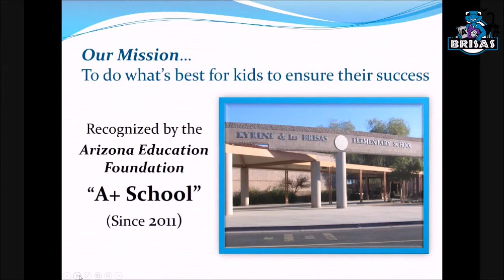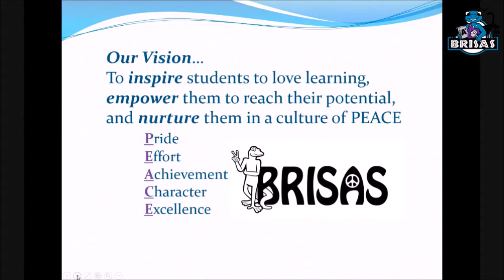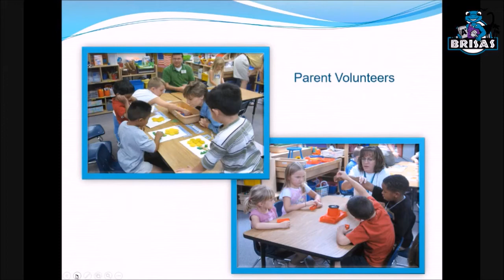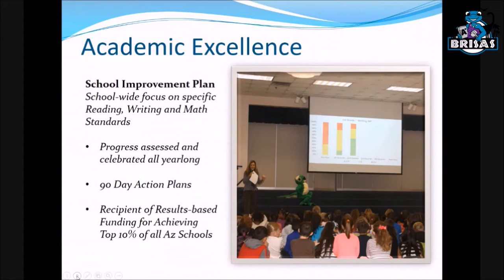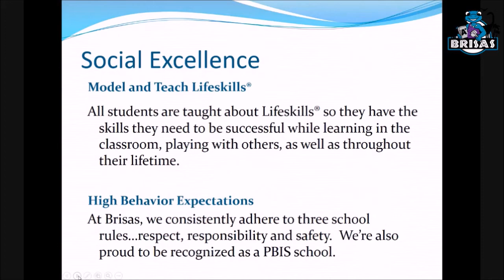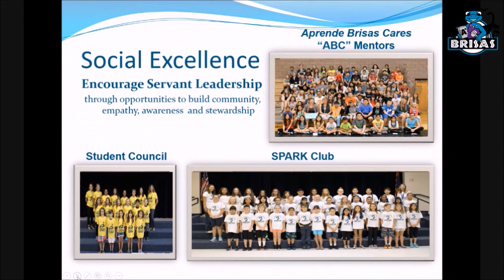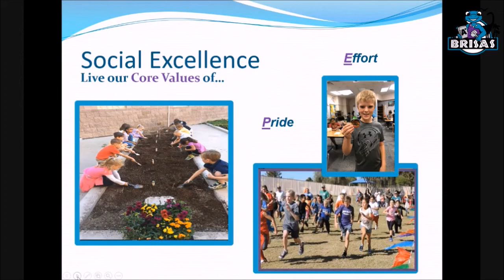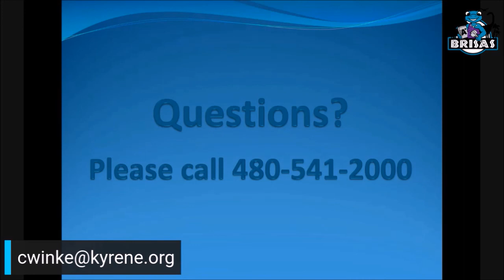Kyrene de las Brisas Virtual School Tour - 21-22